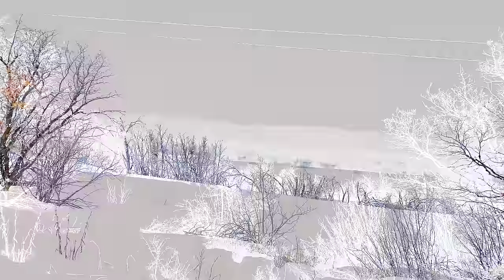Kathleen - Asking The Aspens (Official Music Video)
Official Music Video for Kathleen's 'Asking The Aspens' stream now

Director: Kathleen Brady Ross
Producer: Kathleen Brady Ross
Editors: Kathleen Brady Ross
Production Co: Kathleen Ross

Asking the Aspens
Written by Kathleen Brady Ross, Daniel Nigro
Produced by Noah Conrad, Ariel Rechtshaid

There were times in the middle when I held you
Between my thoughts
Like when you burned all your paintings in the backyard
Couldn’t be stopped
Or how you hammered up a ladder to summit the roof
And Dean held the nails
There were times in the middle when I loved you
Heavy and soft
We were way too stoned to stand
But we made it to the top
And you were holding both my hands
And tryna pull me up
Mmm
Cause I was ten then I was fifteen
Then I was yesterday afternoon
And I was hanging from the feeling
That someday you would bloom
Just asking the aspens to grow a boy like you
I keep asking the aspens to grow a boy like you
And it felt like snow
Yeah you’re the only kind of weather so weightless
I can’t feel when I’ve let you go
And there you aren’t in any of it
Hanging sideways like a tree
In the hillside of last summer
In the hillside of a memory
Mmm